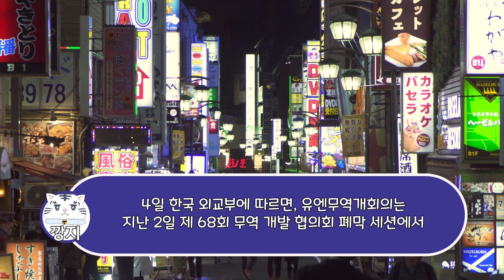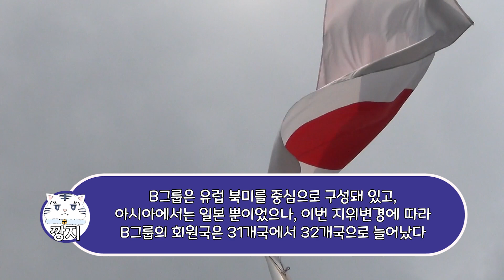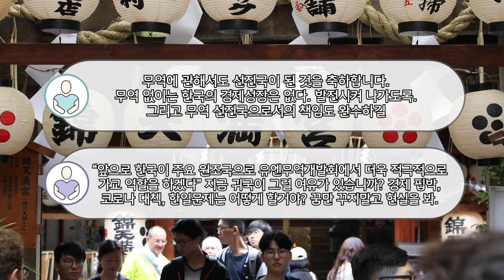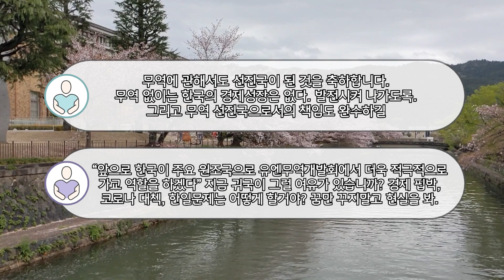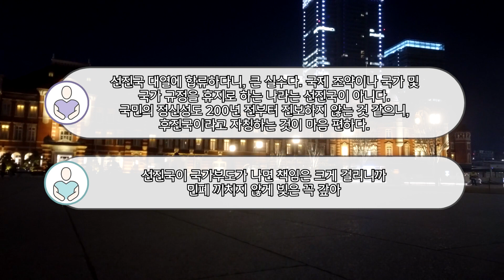[일본반응] 한국, 역사상 최초 개발 도상국에서 선진국으로 변경 日네티즌, "한국은 정치외교가 미숙하다"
일본 야후재팬에 한국의 위상, ‘개발 도상국’에서 ‘선진국’으로 변경...
역사상 최초 라는 기사가 오르면서 일본 네티즌들이 이를 순순히
받아들이지 못하는 반응을 보였는데요.

기사 내용과 일본 네티즌들의 반응, 영상으로 함께 보시죠!